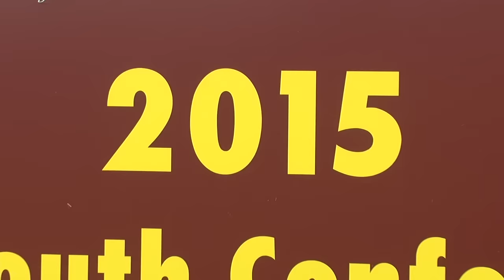Winning Weekend @ Winthrop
It was a winning weekend at Winthrop. Check out this video that covers 3 teams in 3 days.